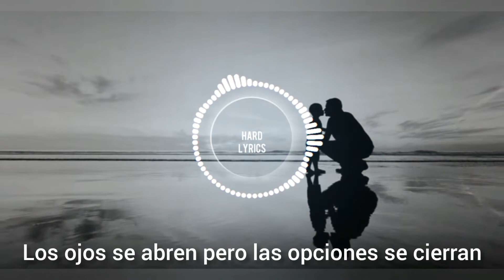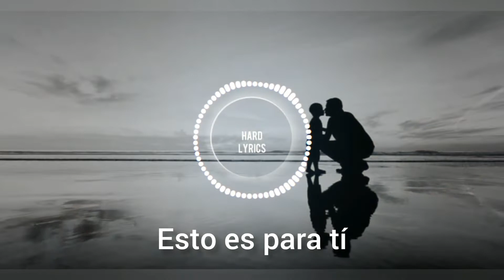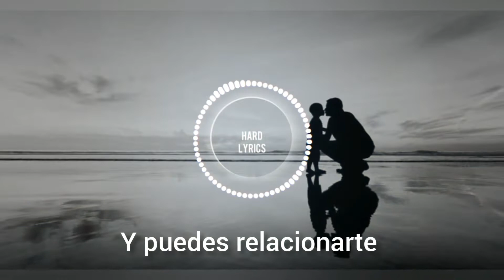Radical Redemption & ATILAX - D.A.D. (sub español)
Que descansen en paz los padres que fueron nuestros mejores amigos en esta vida 🖤